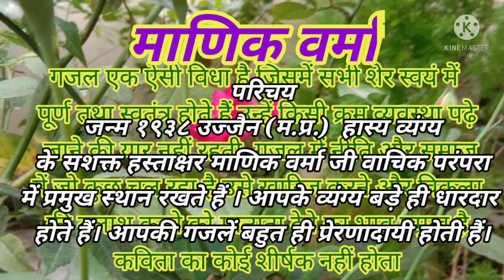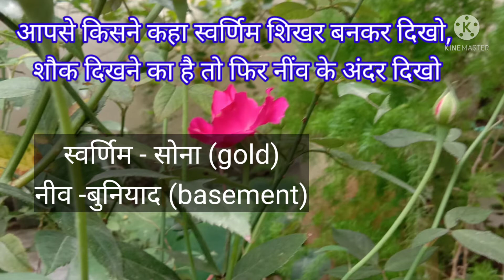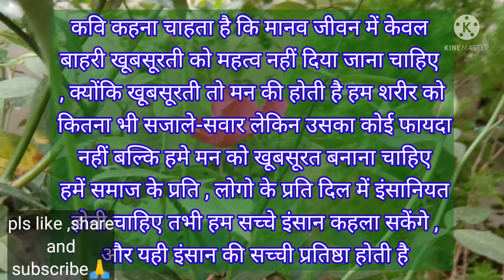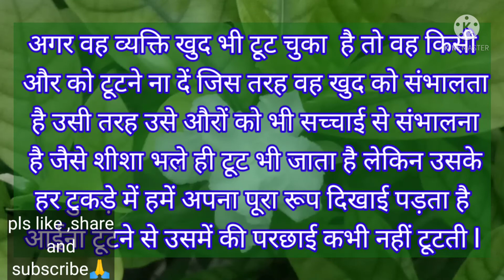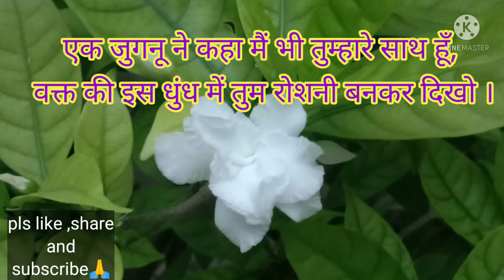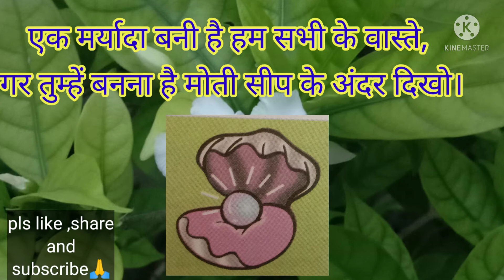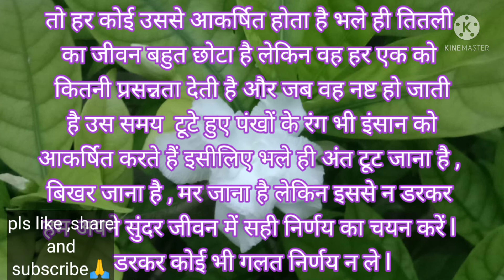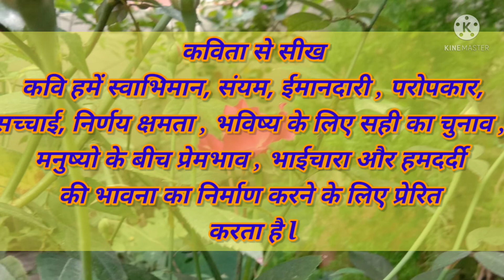gajal kavita grade 10 गजल कविता का भावार्थ/ मतलब/अर्थ/आशय माणिक वर्मा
गजल ग्रेड 10
गजल माणिक वर्मा
गजल कविता का भावार्थ/ मतलब/अर्थ/आशय  माणिक वर्मा
gajal kavita grade 10
गजल कविता का भावार्थ माणिक वर्मा
गजल दसवीं कक्षा
गजल 10 वीं कक्षा
कक्षा 10 गजल